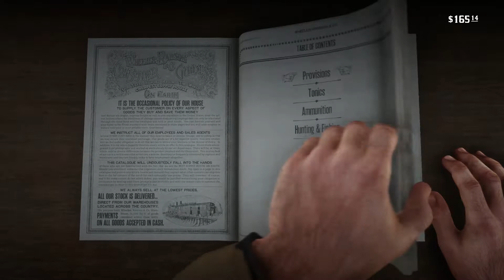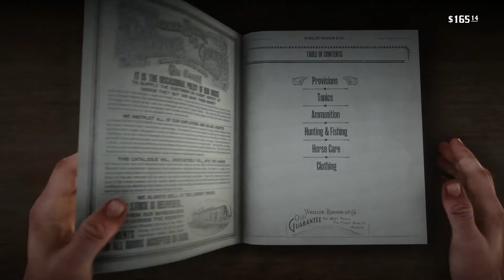Red Dead Redemption 2 Episode 6 - Run and tell that HOMEBOY!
Red Dead Redemption is a game I never actually played, but I got a say its pretty cool, help me get to 100 likes if you agree!

Red Dead Redemption 2 is a Western-themed action-adventure game set in an open world environment. It is played from either a third or first-person perspective and the player controls Arthur Morgan, an outlaw and a member of the Van der Linde group. The game features both single-player and online multiplayer components.[7][5]

The game has new features which were absent from the previous game. Scenes in the trailers show characters wading in water, using a bow and arrow, dual-wielding revolvers, and using a canoe. Wildlife and hunting in the game have also improved.

The game focuses heavily on player choice for the story and missions. During IGN's First Look preview on the topic of how player choices can affect interactions and missions, Rob Nelson, Co-Studio Head at Rockstar North said: “We try to give you options within a lot of these missions to choose how you approach it, whether you'll send your buddies in first or whether you'll go in first. [8]

Interaction with NPCs
Players can communicate with any NPC in ways much different to previous Rockstar games. They can choose options such as having a simple friendly chat with an individual, or threathen them for the players' own personal interest, or they can just downright kill them and loot the corpse.

Care and customization
Players also need to take care of their equipment, such as their weapons, by cleaning and oiling them. In terms of character customization, players have the option of visiting a barber for a cut and style. However, styles are available to players depending on how much hair their character has. Arthur Morgan's hair naturally grows over the course of the game. Characters have different sets of clothes for different weather conditions and also have to regularly eat and bathe. Some actions that were once more automatic have been greatly expanded upon in detail, including skinning a kill and examining objects.

Hunting and fishing are essential skills in order to survive in the wilderness. They provide you food, materials, and a source of income. A huge variety of fish swim the many rivers, lakes, and streams, and selecting the right bait or lure is key to a successful day's haul. Tracking an animal takes focus and patience; players will have to move slowly and carefully and watch the wind direction to avoid alerting their prey. Choice of weapon and shot placement are also important and will affect the quality of the meat and pelt, which in turn affects the price that traders will pay for them. Players need to make sure to pick the right gauge of rifle for the size of animal that they are hunting, or master the use of the bow for a quiet and clean kill. If prey are injured, they will try to escape and players will have to track them down.

After a successful hunt, players can either skin and butcher the animal on the spot or take it with them whole. Animal skins and carcasses will rot over time if not properly tended to, and this both decreases their value while making them stink, and makes the character a target for wild animals when out of town. Skins, parts, meat, and entire carcasses can all be loaded onto horses to be sold to the butchers or the general store in town, taken back to camp for the stew pot, or crafted into clothing or other items. Trappers can craft more exotic goods for players.

Maintaining character's personal hygiene
Unlike previous Rockstar games, Red Dead Redemption 2 features hair that grows. Over time, Arthur's hair will grow and he can also grow a beard. If players decide they want to cut off his hair or beard, they'll have to visit a barbershop, where the barber will cut their hair or beard. No hair can be added at barbershops in the same way as previous games.

Arthur can also take baths to stay clean. This may be just something the player can do, or it may serve some function, such as changing comments on Arthur's smell by people on the street. Arthur needs to sleep and keep himself healthy, otherwise he'll be tired and drained of energy.